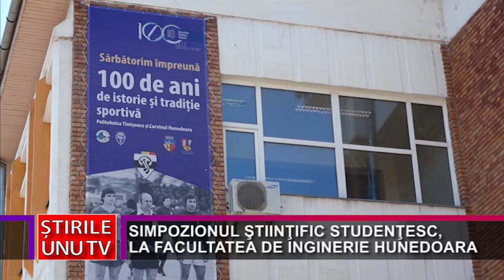SIMPOZIONUL ŞTIINŢIFIC STUDENŢESC, LA FACULTATEA DE INGINERIE HUNEDOARA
Peste 100 de studenți de la Facultatea de Inginerie Hunedoara, dar și din alte centre universitare din țară și străinătate, au participat la sfârștiul săptămânii la cea de-a 18-a ediție a Simpozionului științific studențesc. Iată că, după doi ani de pandemie, timp în care evenimentul a fost organizat doar online, tradiția revine la prestigioasa facultate în sistemul clasic.